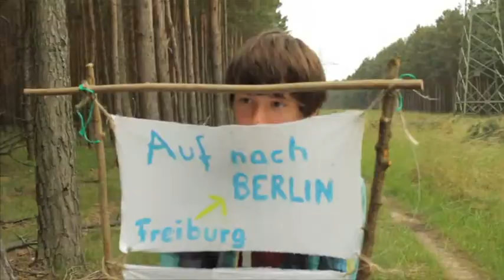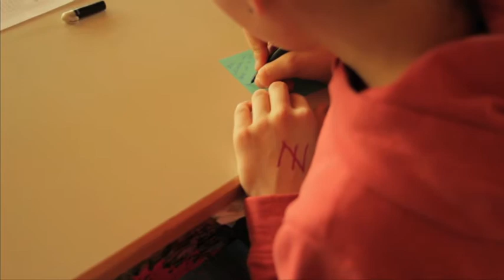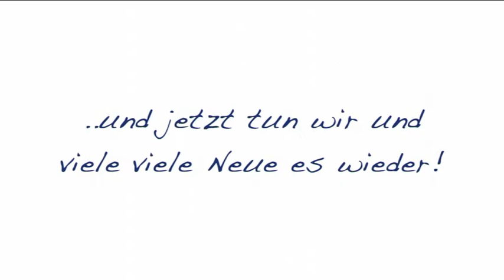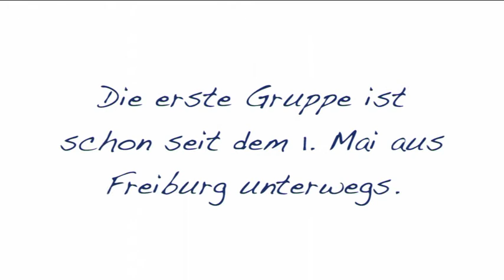Funkenflug Crowdfunding Test Version 1